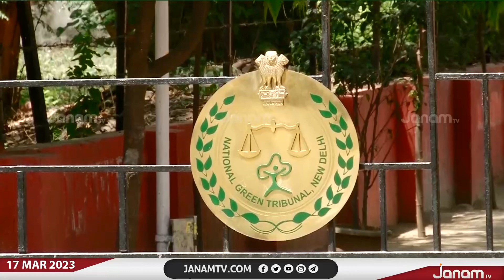ബ്രഹ്മപുരം തീപിടിത്തത്തിൽ സംസ്ഥാന സർക്കാരിനെതിരെ ദേശീയ ഹരിത ട്രിബ്യൂണൽ